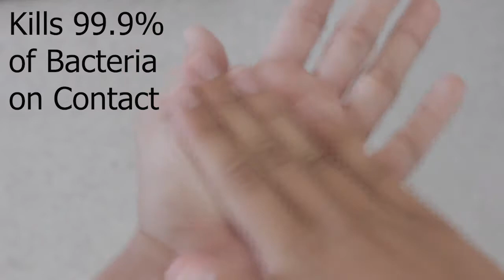Rectangle 0.5oz Compact Hand Sanitizer